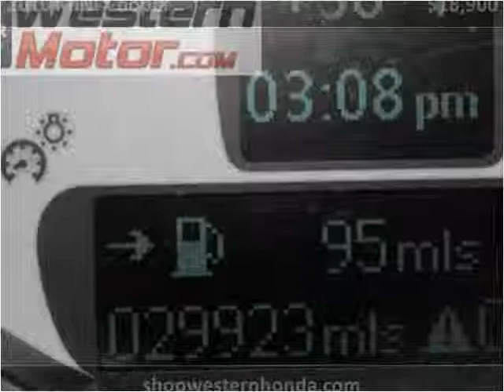2010 MINI Cooper Used Cars Garden City KS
This 2010 MINI Cooper is available from Western Motor Honda .